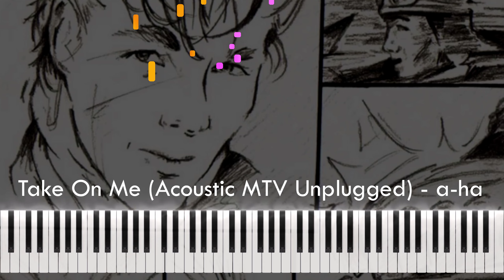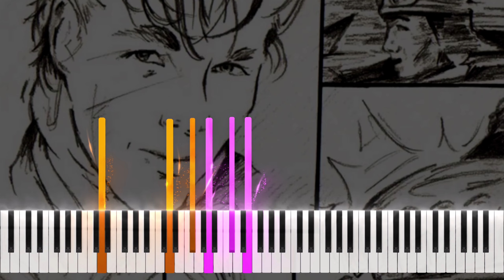Take On Me (Acoustic MTV Unplugged) - a-ha | Piano Tutorial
Welcome to Piano Plus!
We're here to share the joy of playing piano.
We post piano tutorials with music sheets and you learn how to play piano easily.